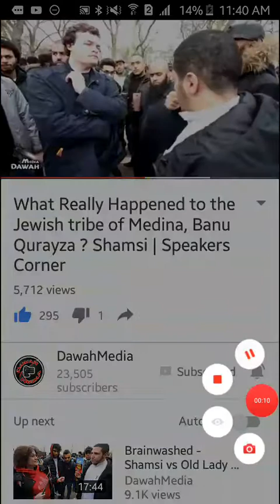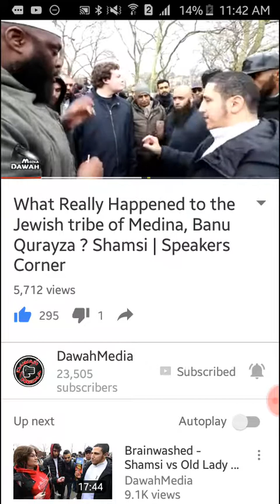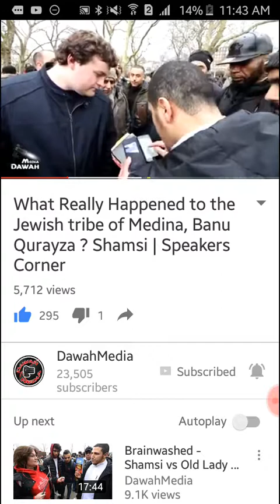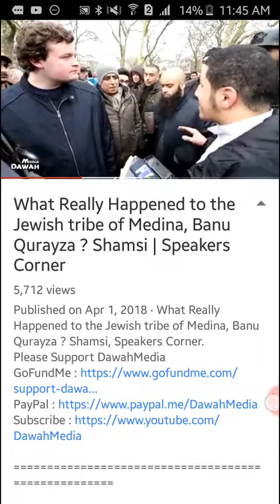Banu Qurayza - Pt 2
The judgement of Saad Bin Muaad according to Jewish law